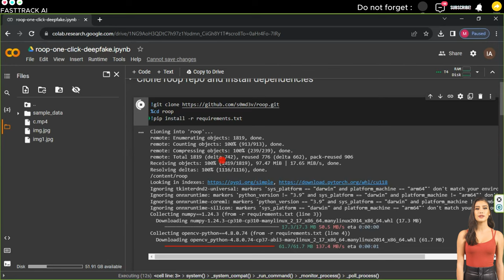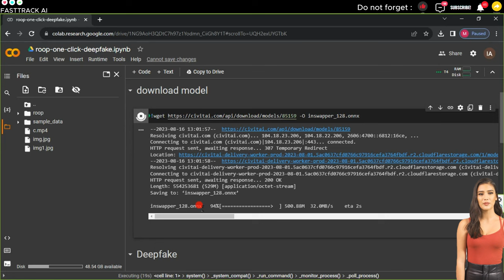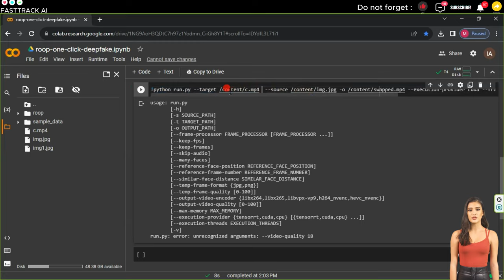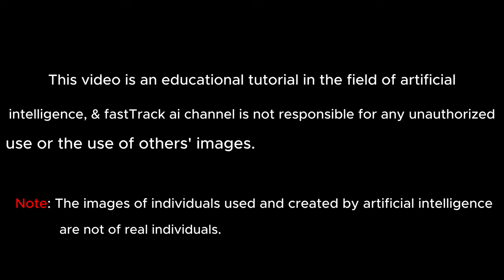How To Create DeepFake Videos Using AI Online In 5 Minutes : Best FREE DeepFake Video AI Tool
This video provides you with an engaging and comprehensive look into the world of Deepfake technology, one of the most significant advancements in artificial intelligence. Learn how to create realistic videos using this astonishing technology and explore its applications in various fields such as art, education, and entertainment. Discover the potential and challenges associated with this innovative technique.

00:00 introduction
00:33 Deepfake Definition
00:55 Deepfake Generation
04:11 The Resulte